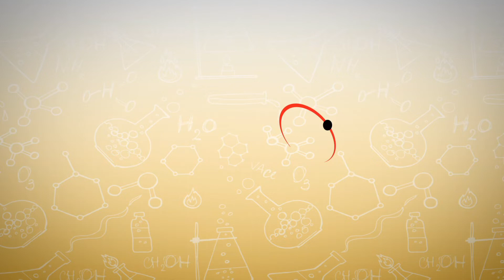iPSC Derived Neurons Used for Rare Disorder Modeling | Ivy Dick - Maryland Stem Cell Research Fund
Dr. Ivy Dick, Assistant Professor in the Physiology Department at the University of Maryland School of Medicine, and her lab study the regulation of voltage-gated calcium channels and their associated diseases, such as Timothy Syndrome (TS). TS is a rare genetic disorder that affects multiple organs, including the heart and brain. Sadly, the life expectancy of a patient with TS is 2.5 years leading to early childhood death.

Dr. Dick’s research combines cutting-edge methodologies to investigate the biological mechanisms responsible for Timothy Syndrome’s multi-system manifestations.

A common cardiac symptom of TS is a prolonged QT interval, a parameter that measures the time it takes the heart to complete a cycle of contraction. This abnormality predisposes the patient to cardiac arrhythmias that can be fatal. Dr. Dick studies this condition by implementing a genetically engineered induced pluripotent stem cell (IPSC) system that replicates the cardiac arrhythmias seen in TS patients. Using this system, Dr. Dick and her team have been developing and testing novel treatment strategies for this rare disorder.

Furthermore, patients with TS also present with neurological defects and autism spectrum disorders (ASD). Affected children have delayed development of speech and language, as well as impaired socialization skills. To address this, Dr. Dick studies how TS mutations affect calcium regulation in IPSC derived neurons. Her team further evaluates different therapeutics that can potentially restore these malfunctioning neurons that are specific to ASD. Dr. Dick describes how the Maryland Stem Cell Research Fund has “enabled us to bring our mechanistic studies of Timothy Syndrome mutation into the context of a human cell model, allowing us to apply what we learned about the calcium channel itself to develop new treatment strategies”.

Dr. Dick’s research focuses on understanding the mechanism underlying calcium channels that regulate calcium ion entry into the cells of the heart and brain. Mutations in such channels lead to inactivation defects that cause downstream cardiac complications and neurological disorders. The underlying cause of Timothy Syndrome is a mutation in the specific L-type calcium channel. Dr. Dick’s lab is implementing a gene-based approach to modify the expression level of mutated proteins in the affected channels, in hopes of extending the life expectancy of TS patients in the future.

To learn more about the Maryland Stem Cell Research Fund,

Interested in collaborating with us? Reach out to Dr. Amritha Jaishankar, Executive Director, MSCRF